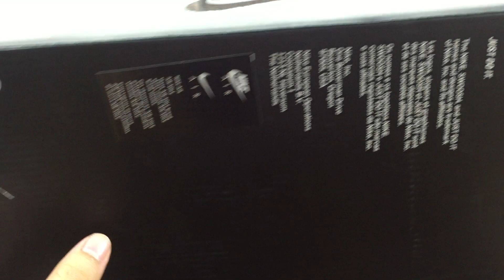Undefeated x Nike Air Max 97